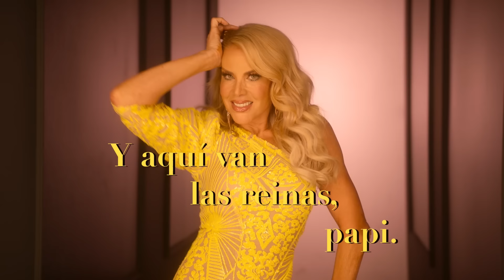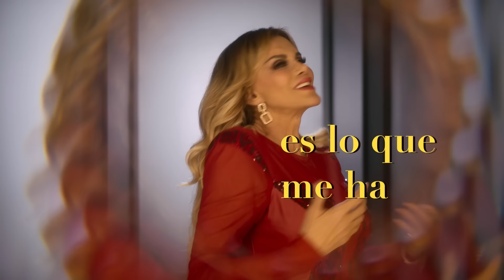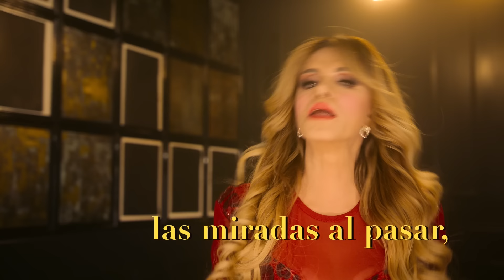“Siempre Reinas” | Canción oficial | “No me importa” | Netflix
Disfruta de “No me importa”. Canción oficial de ‘Siempre Reinas’, reality show 100% mexicano protagonizado por Lorena Herrera, Lucía Méndez, Sylvia Pasquel y Laura Zapata, ¡colaboración que te pondrá a bailar como una reina!

Productores: José Luis Roma y Andrés "Chano" Guardado.

Letra:
Y aquí van las reinas, papi.
Atención.

Me corre por las venas dinastía y corazón
de reinas poderosas.
Mi nombre no se olvida,
sobre piedra se escribió.
Talento aquí hay de sobra.

No le temo a los años ni me importan
porque sé que mejoro más que un vino.
De lunes a domingo,
aquí me tengo
y me la paso bien conmigo.

Y lo que opinen de mis fotos,
de mi vida o mi perfil

Lo que critican más de mí
es lo que me hace más feliz.

Se nota que yo voy al frente
cuando hablan detrás de mí.

Solo me importan las personas
que sí saben quién soy yo.
Y lo demás...

Claro que saben quién soy yo.
¡Ya llegué!
Que tiemblen las banquetas,
que la diva ya llegó
y viene recargada.
La envidia se resbala
cuando tienes actitud
y la mente afilada.

Yo no puse las reglas
y por eso las rompí
cuando me dio la gana.
Obvio, soy una reina con quien quiero
y, con quien no, soy la mejor villana.

Y lo demás...

Que hablen. Que digan.

Si quieres atrapar
las miradas al pasar,
camínate a mi lado,
que, cuando repartieron personalidad,
yo sí llegué temprano.

Y lo demás...

Al carajo.
Bye, cariños.

A série acompanha as rainhas do entretenimento mexicano Lucía Méndez, Laura Zapata, Sylvia Pasquel e Lorena Herrera, que decidem se reinventar.